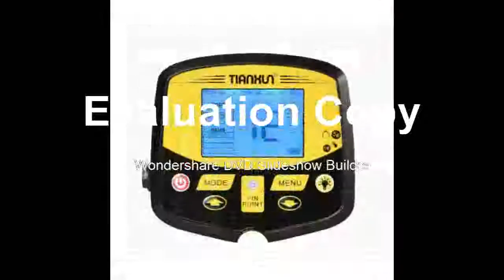Where to get metal Search Pinpointer Gold Detector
Product On Aliexpress

Brand Name:TIANXUNPower Type:Battery-PoweredDIY Supplies:ElectricalWith LCD Screen Or Not:YesModel Number:TX-950Frequncy :6.79 KHZIndication Modes:LCD & Sound Indicator